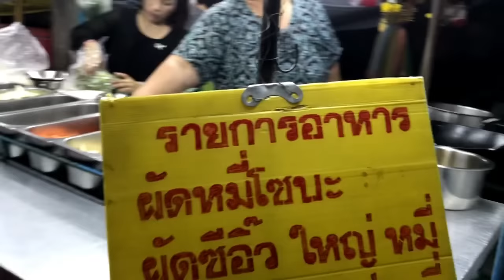หมี่กระเฉดเจ เทศกาลกินเจ พาไปดูวิธีผัด เจ เจ Vegetarian Food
ร้านผัดไท ในคลิป ก่อน เทศกาลกิจเจ เขาผัดอาหารเจ ครับ หมีกระเฉดเจ ลาดหน้าเจ  หมี่ซั่วเจ